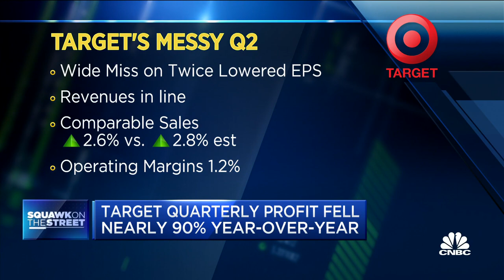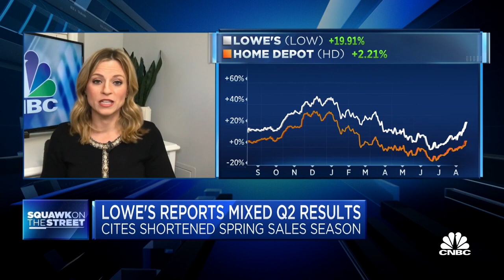Target quarterly profit falls nearly 90% year-over-year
CNBC's Courtney Reagan reports on retail's quarterly earnings results.